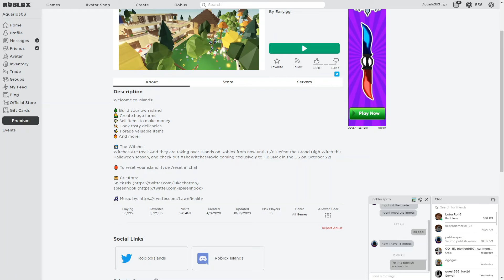NEW WITCH UPDATE: Roblox Islands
I will show you all the new things in the witch update in Roblox Islands